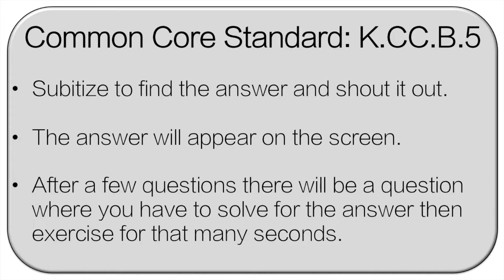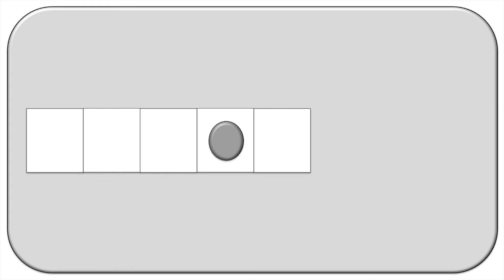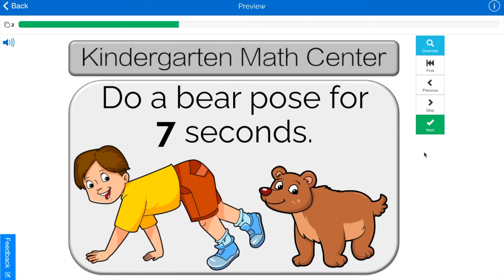Five Frame Subitizing up to 5: Math Brain Break Game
This Math Center 5 Frame Exercise Subitizing to 5 game for kindergarten students is a great way for students to get active while practicing their math skills. During the kindergarten math centers students will work on Counting & Cardinality skills that are directly tied to the Common Core Standards. This product is for the following standard:

CCSS.MATH.CONTENT.K.CC.B.5 and K.CC.B.4